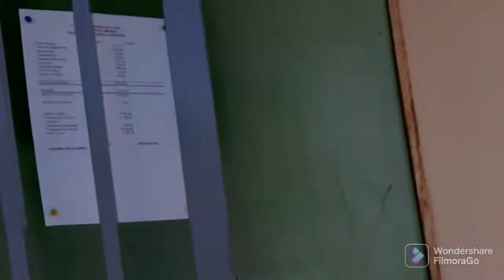VLOG || INDO VISITAR MINHA MÃE|| TAVA TUDO PERFEITOO